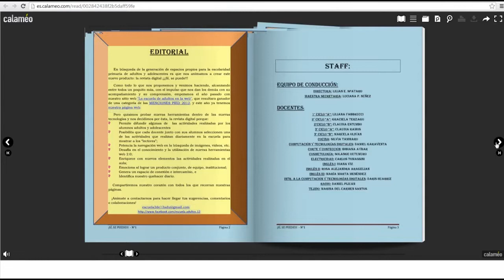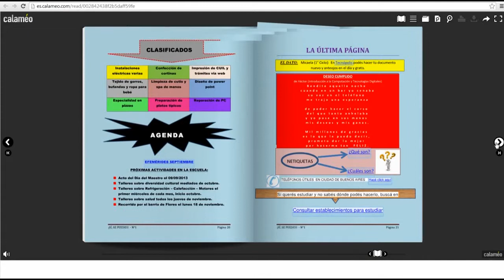Si se puede - Revista digital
Recorrido por la revista digital: Si, se puede, de la escuela primaria de adultos Nº 2 DE 12.